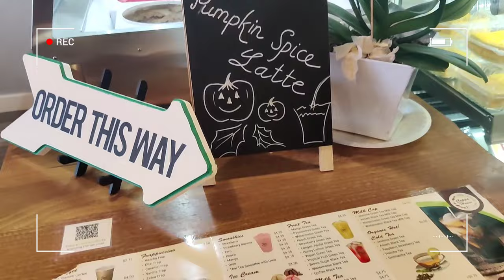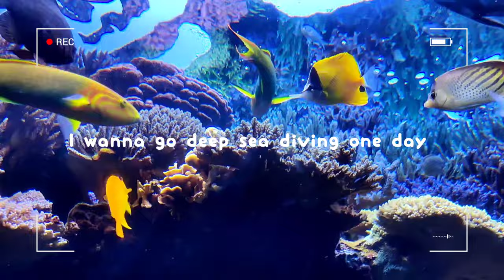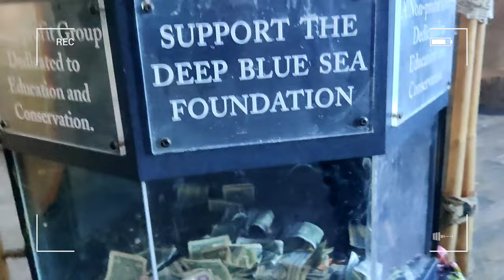denver vlog ep. 3 - pet store visit, Denver aquarium, scenic outlook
𝓸𝓹𝓮𝓷 𝓶𝓮 ヾ(＾∇＾) . . .

hi everyone! in this vlog, we went to the pet store and the Denver Aquarium. there were so many cute animals and i seriously wanted to buy a hamster (╥﹏╥) but i knew that i wouldn't be able to bring it back with me on the plane. the Denver aquarium was great! i haven't been to an aquarium in such a long time and i love marine animals. they're so fascinating! if you love them too, there's a really great documentary, My Octopus Teacher, on Netflix. i highly HIGHLY recommend it! please let me know if you've watched it or will watch it. i hope you're having a lovely day, stay safe!  (っ◔◡◔)っ ❤

𝓶𝓾𝓼𝓲𝓬 . . .

𝓈𝒾𝓃𝒸𝑒𝓇𝑒𝓁𝓎
              𝓁𝒾𝓃𝒶 ღゝ◡╹)ノ♡